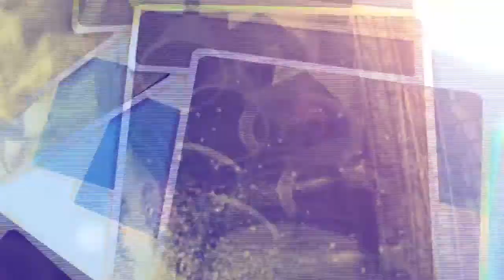Untold Stories from the Rocket Ranch: Keeping Secrets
Ike Rigell spills the open secrets of the Apollo program - including how less diverse the space program was in the 1960s.